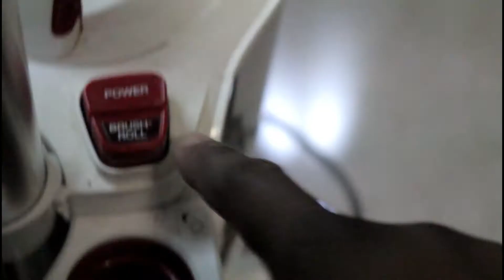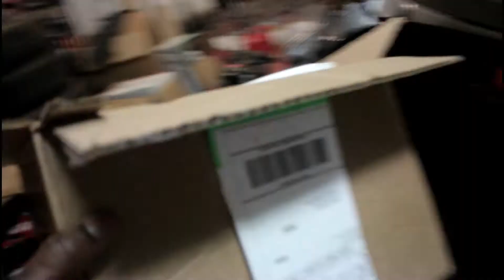FIXING MY CUSTOM DIFFUSER | HELEN IMPORT DAY PREP!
Getting ready for helen import day!!!